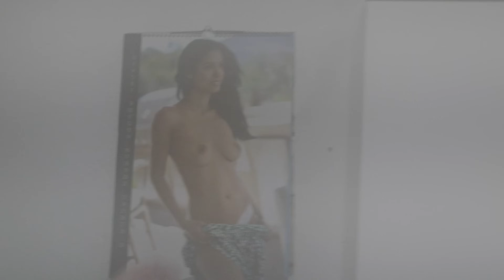Sebedražie 🆚 Handlová │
Toto bol skrátka neuveriteľný zápas😀 Blato, bojovnosť, ťažký terén, fanúšikovské povzbudzovanie à la vysypaný kredenc aj s celým riadom 🤣 A veľa gólov, z ktorých sme polovicu nezachytili 😦🤷‍♂️🙈 Ako to však napokon celé dopadlo? Uvidíte 😉
TJ Baník Sebedražie 🆚 Mestský futbalový klub Baník Handlová (7. liga │ ObFZ Prievidza)

TJ BANÍK SEBEDRAŽIE
Zostava: #1 Martin Lacko – #3 Pavel Kolodzej ©, #8 Jozef Píš, #26 Peter Mních, #5 Viliam Prokein, #7 Juraj Hvolka, #4 Ondrej Hancko, #13 Dominik Málik, #2 Lukáš Lacko, #10 Matej Kolodzej, #16 Gabriel Drexler

Náhradníci: #15 Pavel Chrenko, #21 Matúš Varhaník, #14 Adam Pavlík

Realizačný tím: Juraj Halaška (Tréner), Igor Čertík (Technický vedúci), Jaroslav Špeťko (Lekár)

MESTSKÝ FUTBALOVÝ KLUB BANÍK HANDLOVÁ
Zostava: #1 Marek Madarász – #7 Martin Smidka, #9 Martin Toma, #10 Mário Smidka, #11 Daniel Poloncy, #12 Tibor Bugár ©, #14 Martin Dudík, #19 Dávid Maruniak, #3 Kristián Malárik, #6 Filip Spevár, #4 Peter Dudík

Náhradníci: #2 Tomáš Dudík, #13 Roderik Gatial, #18 Dávid Krištof, #16 Matej Žabka, #8 Silvester Maruška, #15 Jakub Cibula, #5 Michal Híreš

Realizačný tím: Vladimír Helbich (Tréner), Miroslav Iláš (Technický vedúci), Imrich Kuruc (Lekár), Igor Belák (Člen realizačného tímu)